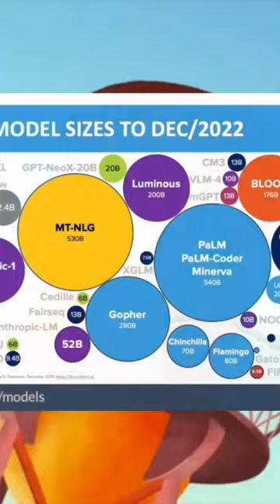Large Language Models and AI explained by Cute Cartoon figures in a Cheeky Ingenious Way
Tomáš Mikolov bol 1. na svete, ktorý dokázal urobiť neurónový jazykový model, ktorý generoval text už v roku 2007 a v roku 2010 to vydal ako open source a už vtedy si to mohol každý vyskúšať 😁 Dnešné generovanie obrázkov cez text nadväzuje na spojitosť s NLP (Natural Language Processing), konkrétne na Tomášove generatívne modely textu.

Source of the picture of the langue models as of December 2022 is from Alan Thompson, lifearchitect.ai: